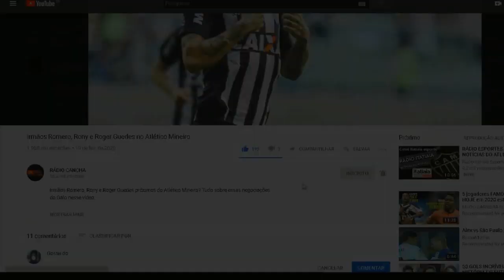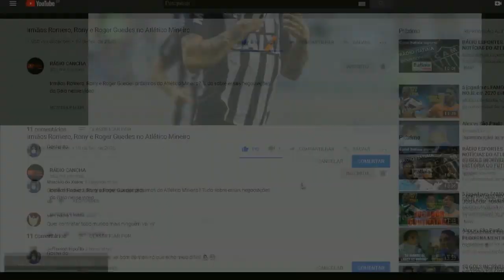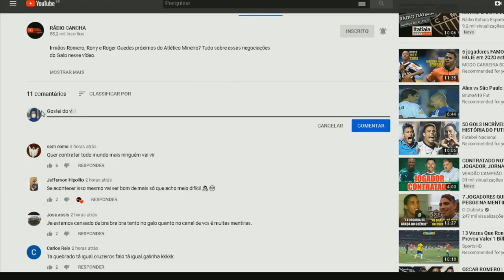ENDERSON CONFIRMA REFORÇOS DE PESO NO CRUZEIRO